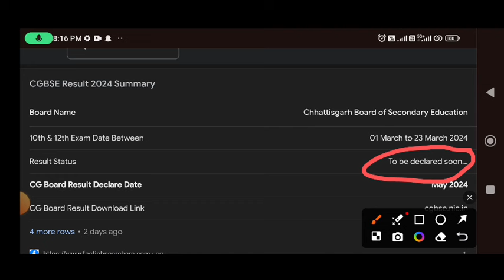cg बोर्ड 2024 रिजल्ट की घोषणा || class 10th & 12th result notification cgbse